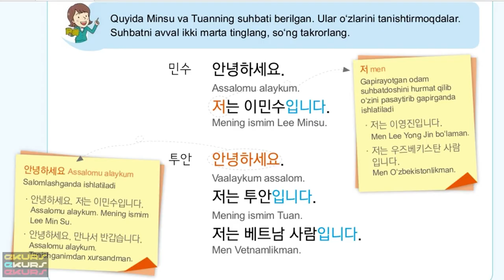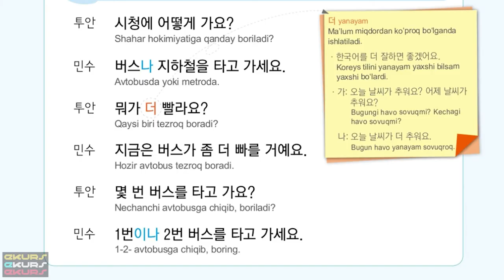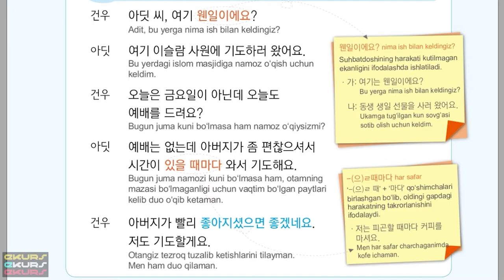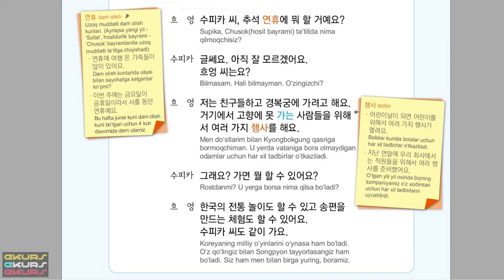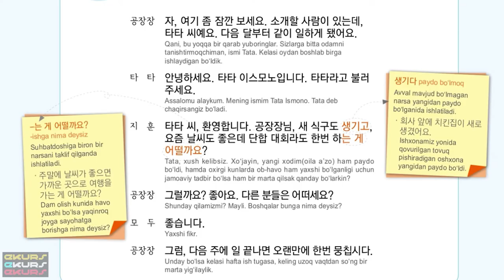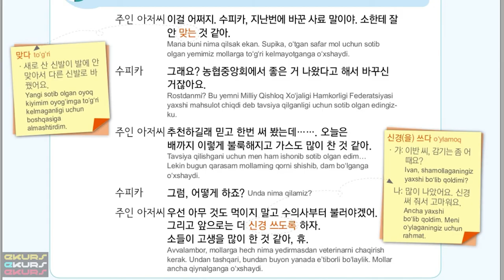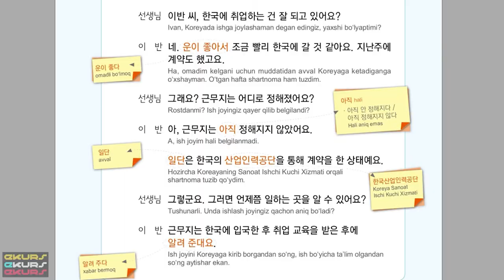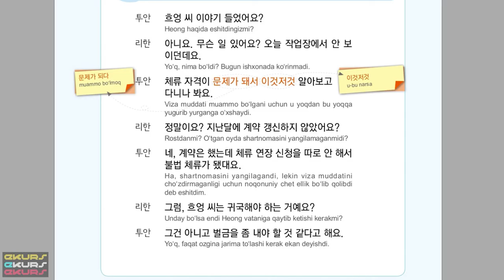EPS TOPIK Test Imtihoni darsligi || KOREYSCHA – O’ZBEKCHA DIALOGLAR (PDF + AUDIO )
EPS TOPIK Test Imtihoni darsligi || KOREYCHA – O’ZBEKCHA DIALOGLAR (PDF + AUDIO )
Koreyaga ishga ketish uchun imtihon DARSLIGI
EPS TOPIK TEXTBOOK DIALOGUES AND TEXTS IN KOREAN AND UZBEK LANGUAGES TEXT+AUDIOBOOK

Ushbu noyob PDF va audio kitoblar to'plami bilan koreys tilini o'rganing! Bosqichma-bosqich ko'rsatmalar va audio yozuvlardan iborat ushbu to'plam sizga koreys tilini tez va oson o'rganishga yordam beradi.
Siz boshlang'ich yoki o'rta o'quvchi bo'lasizmi, bu to'plam siz uchun juda mos keladi.
PDF va audio kitob formati bilan uni ishlatish oson va olib yurish qulay. Siz qisqa vaqt ichida koreys tilini o'rganishingiz mumkin!
 Loyihamizni Qo'llab-Quvvatlang: Karta Raqami: 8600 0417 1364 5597 (Uzcard, Shuxratov Behzod).